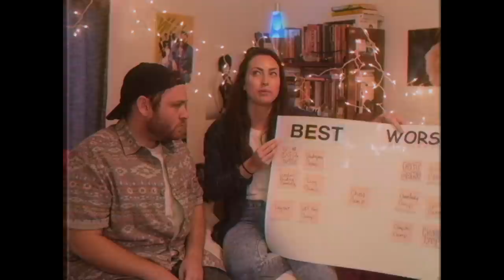Best & Worst Summer Camps feat. Speed Stick - Dorm Vlog // BRITT'S ROOM | Snarled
Brittany and her dorm RA Travis talk about their best and worst summer camp experiences after seeing Meatballs 4. Smells like teen spirit!

DO YOU USE AMAZON!?!? Get 30 days of AUDIBLE and a FREE book before you have to drop a dime.